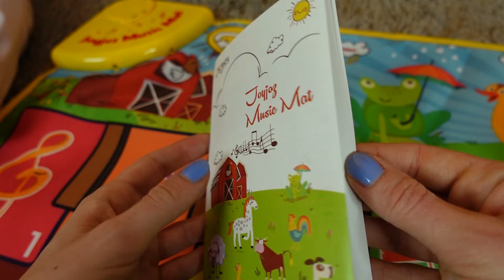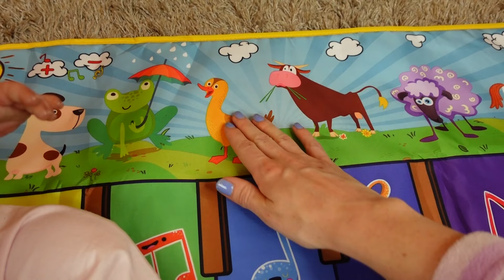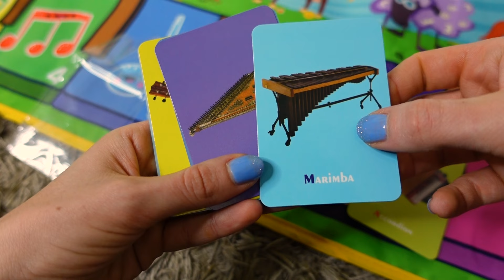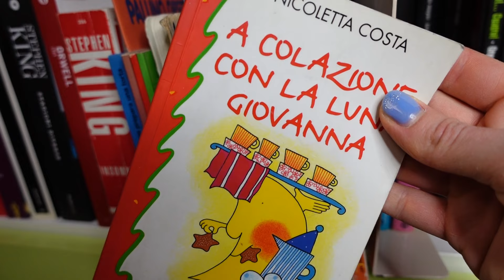Night Routine da Mamma di Mati e Giulia dopo il Lavoro | con Sorpresa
La nostra night routine dopo una giornata di lavoro!
Cena, bagnetto e... sorpresa!
Con Matilde reborn toddler e Giulia reborn baby.